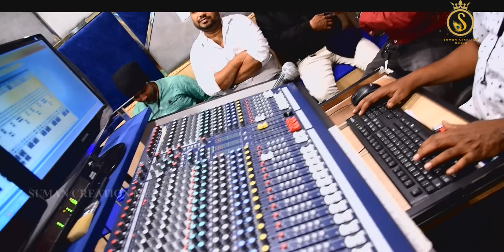Mahaprabhunka Mahalila | Shree Jagannathanka Mahalila | Aliva Lenka | Pankaj Rout | Suman Creation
Suman Creation Media Presenting A Devotional Odia Shree Jagannath Bhajan "Mahaprabhunka Mahalila", Sung By Aliva Lenka, Lyrics is Penned By Pankaj Rout, Music Direction by Bibhu Prasad Nanda and , Produced By Mohan Bhai Under the Banner of Suman Creation Media.

► Audio Credits
♫ Song Name: Mahaprabhunka Mahalila
♫ Singer: Aliva Lenka
♫ Lyrics: Pankaj Rout
♫ Dub: BM Studio
♫  Edit & Design: Ashirbad Swain
♫ Banner: Suman Creation Media